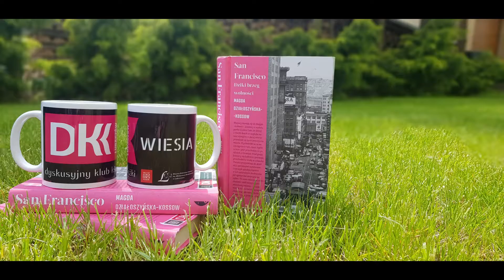Klub DKK poleca książkę "San Francisco. Dziki brzeg wolności" Magdy Działoszyńskiej-Kossow.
Przedstawiamy naszym Czytelnikom kolejną pozycję omawianą w ramach działalności Dyskusyjnego Klubu Książki w Lubaczowie. Zachęcamy do wysłuchania recenzji, którą przygotowała Wiesława Kozłowska Członkini DKK.